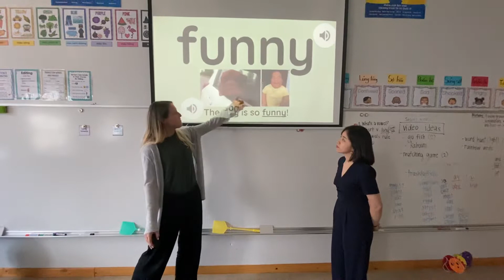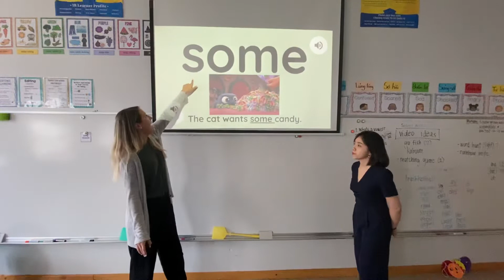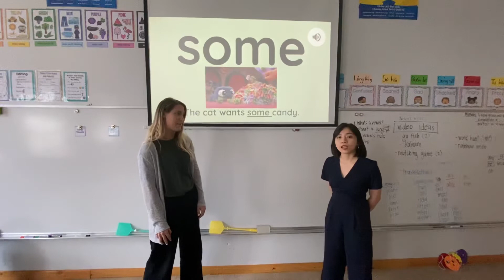First 3 green sight words!